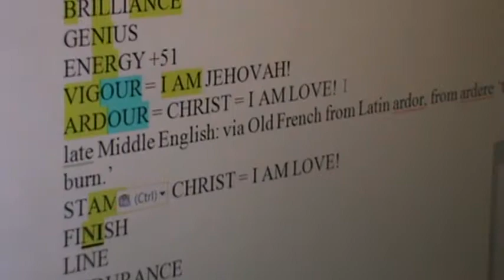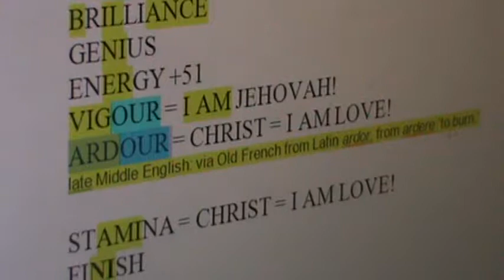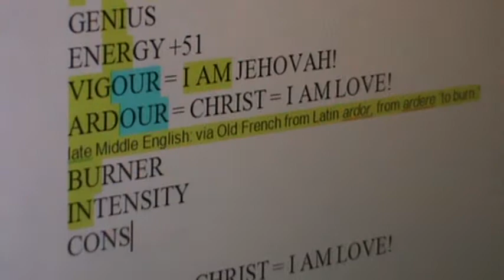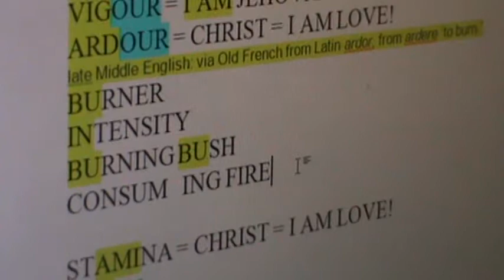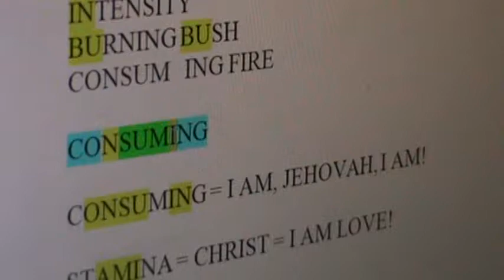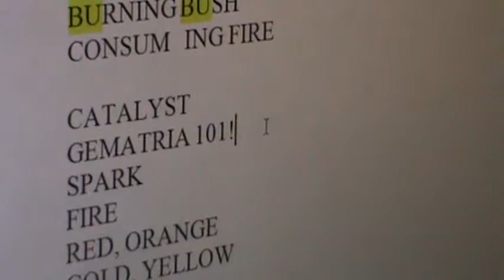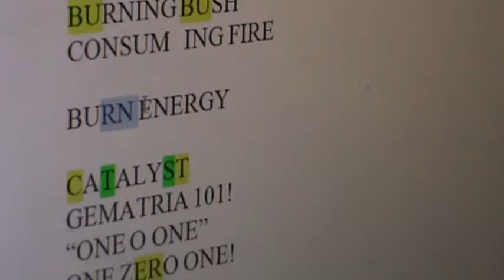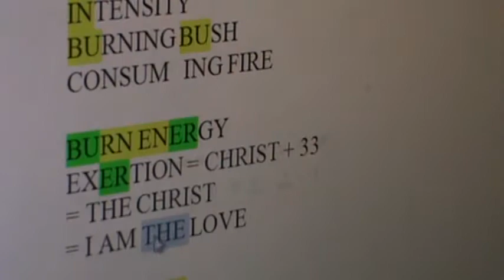M2U05977, ARDOUR & FIRE TERMS